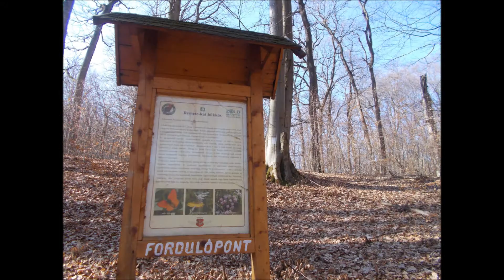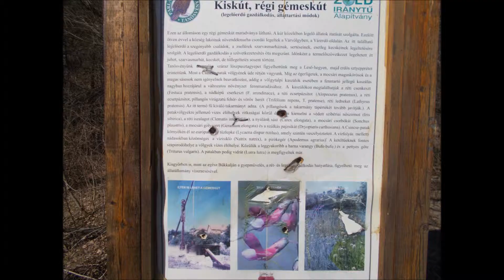Lőrincz Mihály őrvezető sírja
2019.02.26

Folytattam a Katonasírok a Bükkben túramozgalmat. Most a Kisgyőrhöz tartozó Bekénypusztán lévő katonasírt kerestem meg. Itt halt hősi halált Lőrincz Mihály őrvezető (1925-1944). Csupán 19 évet élt! Mocsolyástelepről mentem Bekénypusztára, majd a Remete-kút érintésével lementem a tanösvényen a Kiskúthoz (már csak a helye van meg a kútnak). Innen a Csincse-patak mellett Sövénykúthoz jutottam egy igen szép és csendes völgyön. Kisgyőrben is tudtam még sétálni a napsütésben.